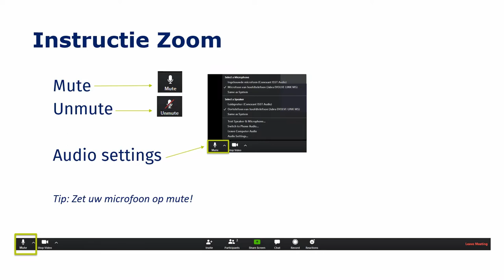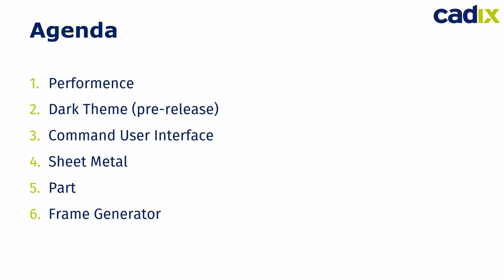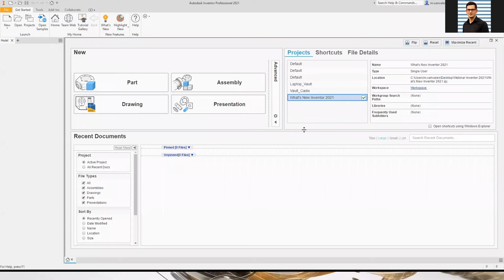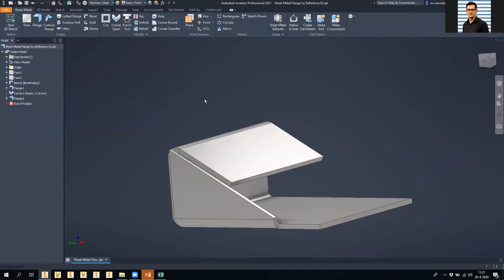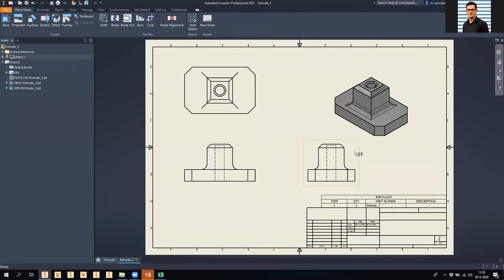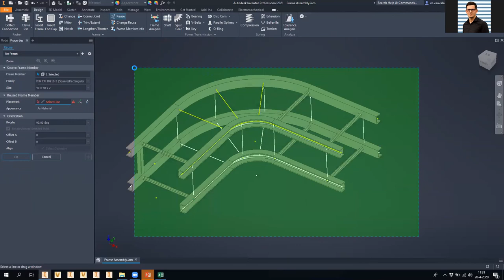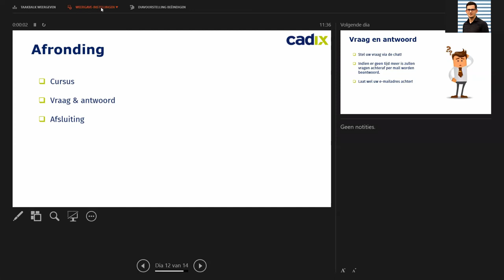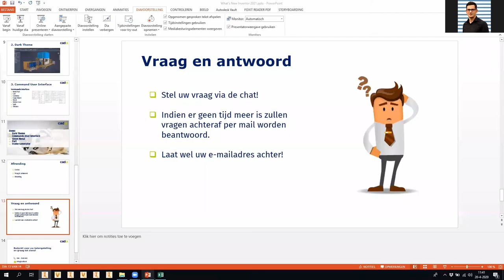Webinar: What’s new in Inventor 2021? | Cadix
Tijdens het webinar brengt Mechanical Consultant Mechiel van Valen u op de hoogte van alle nieuwe verbeteringen en vernieuwingen binnen Inventor 2021. Onderwerpen als User Interface, Frame Generator, 2D werktekeningen, Unwrap features en de verbeterde samenwerking tussen Inventor en Revit worden uitgebreid besproken. Na afloop van het webinar bent u weer helemaal up-to-date en kunt u nog sneller en efficiënter met I ventor werken.